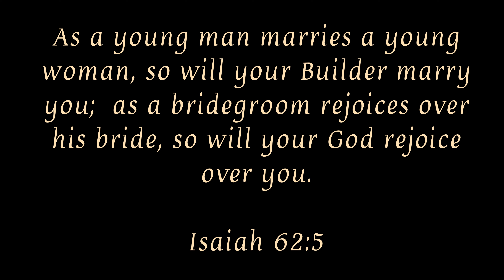JESSICA & RYAN GOT ENGAGED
Capturing the moments of the engagement of our Bunso, Jessica and our first favorite “son-in-Love”, Ryan MacIntosh. Something they can remember by and show their future kids how it all started.

We love you both, Dad and I will always be here for you!

Time: 5:15 - 5:30 pm CDT
Location: Waco Suspension Bridge, McLane Stadium on the background (Waco, TX)

Acknowledgements

Special thanks to: Delaney Shiu and Evan Clark for helping Ryan in orchestrating this event
📷Delaney Shiu for the pictures of the engagement. Instagram: delaneyshiu

🎥Evan Clark for the video. Instagram: _evan_clark_